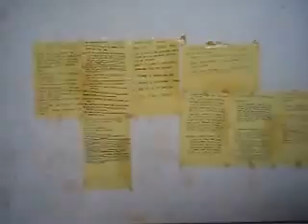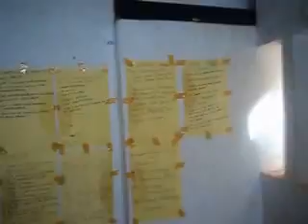Teachers in one of their training sessions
Teachers worked in groups to demonstrate what they have learned.